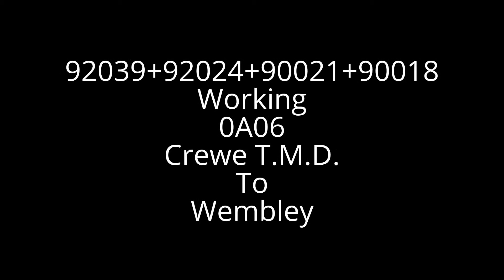92039+92024+90021+90018 & 47739 At Tamworth (05/01/15)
1st) 92039+92024+90021+90018 pass Tamworth working 0A06 Crewe T.M.D. to Wembley.

2nd) 47739 passes Tamworth working 6E07 Washwood Heath to Boston Docks.